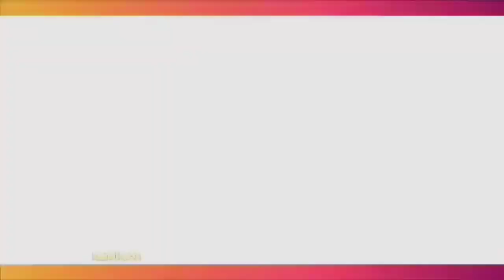SYAHNAZ SADIQAH Ingatkan RAFFI AHMAD Untuk Tidak Mengulangi Divaksinasi Kedua